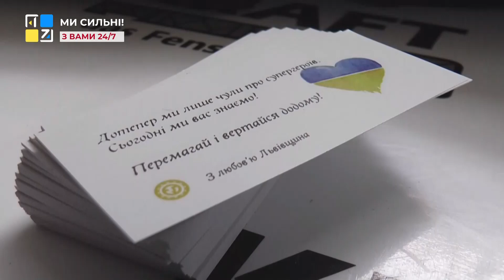У Львові створюють аптечку подібну на «натівську»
ТРК ПЕРШИЙ ЗАХІДНИЙ. Твій. СПРАВЖНІЙ!